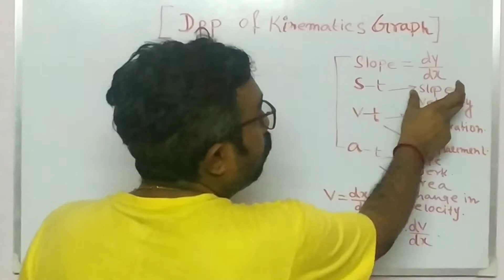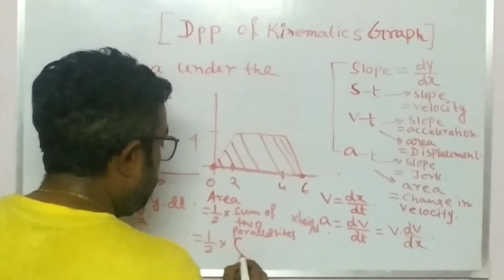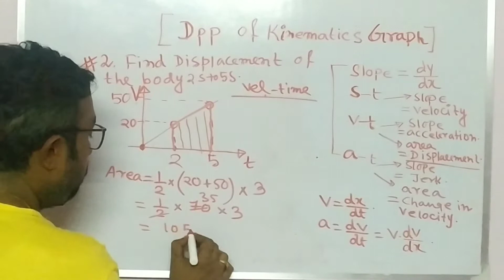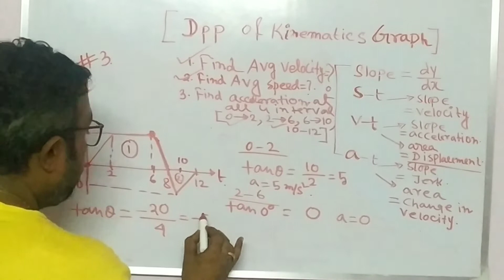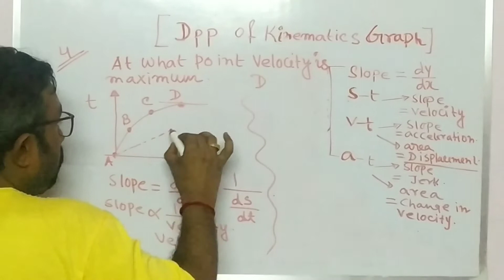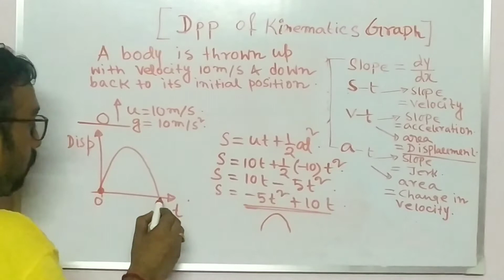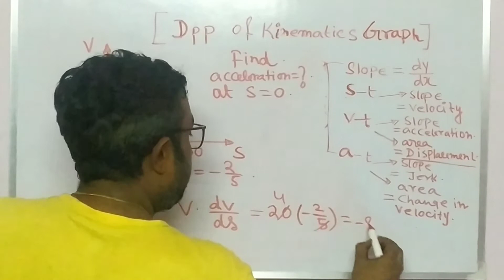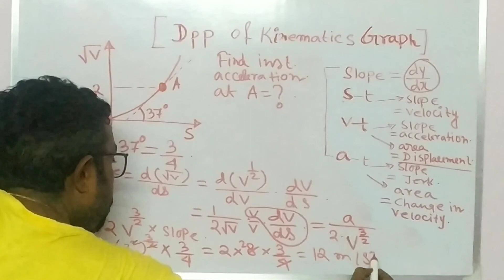Kinematics Graph Part 2 | Basic to Advance | Amplify physics | Class 11| Graphical Analysis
Kinematics Graph Part 2 | Basic to Advance | Amplify physics | Class 11

position-time graphs, distance-time graphs, displacement-time graphs,Velocity-time graphs, acceleration-time graphs, Velocity-displacement graphs,slope

“ Amplify physics “ is a channel based on NEET, IIT-JEE, JEE Mains and other competitive exam.
CBSE, ISC, & STATE BOARDS Students will get benefited from this channel.
The vision of this channel is to clear the concept of  physics from the fundamental.
Feel free to give feedback on the comment section.

This video is about Kinematics graphs.
TRY TO UPLOAD AT LEAST TWO VIDEO / WEEK.
For online / offline coaching: 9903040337